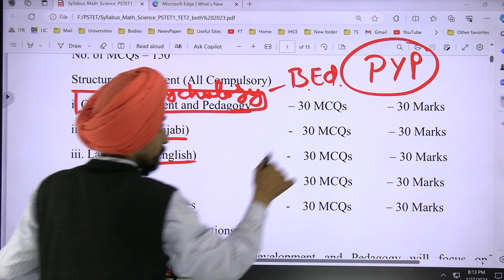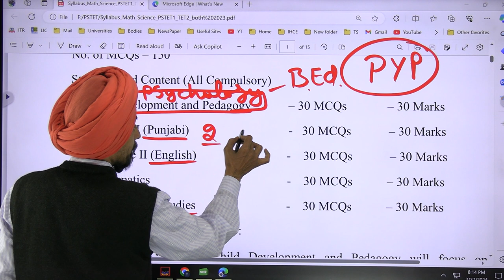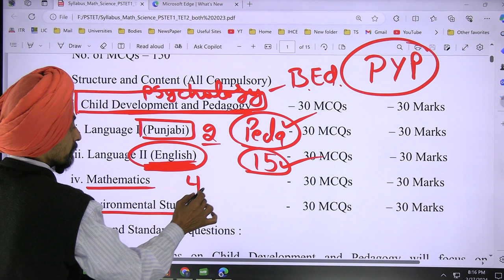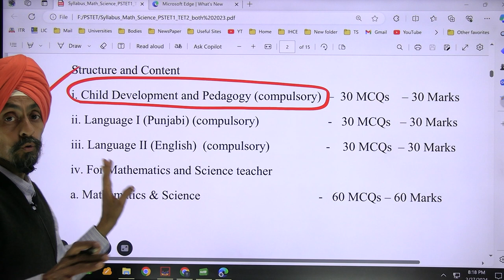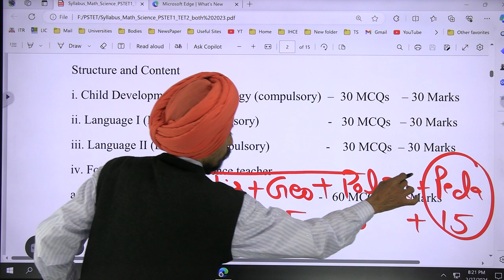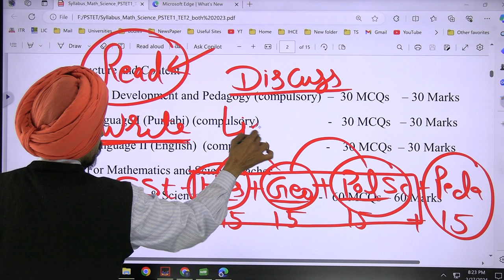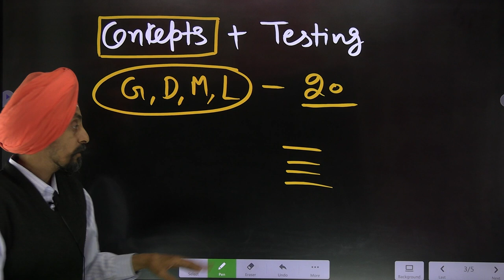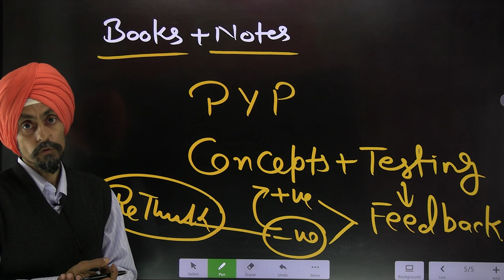how to prepare PSTET 2024 or CTET? Books & Methods of Learning l Dr. Tirath l Learn to Actualize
ਪਿਆਜੇ ਨਵੇਂ ਮਹੱਤਵਪੂਰਨ MCQs, [2/29, 10:27 AM] ہیبی [2/29, 10:28 AM] ہیبی [2/29, 10:28 AM] ہیبی [2/29, 10:29 AM] ہیبی [2/29, 10:29 AM] ہیبی [2/29, 10:35 AM] ہیبی [2/29, 10:35 AM] ہیبی